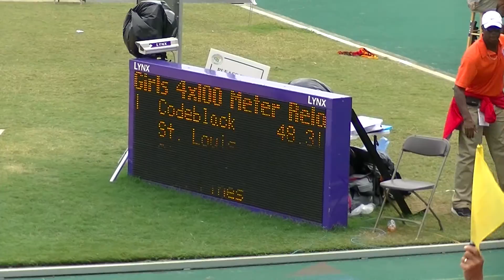14yr Girls CodeBlack Elite 48.31s 4x100m AAU Junior Olympics 2015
AAU Track & Field Junior Olympics 2015

14yr Girls 4x100m Timed Finals Heat 2

  1 Codeblack Elite Track Club  'A'                       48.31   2
     1) Janiah Brown 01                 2) Jazmyne Frost 01
     3) Kyla Robinson-Hubbard 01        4) Tierra Crockrell 01

  2 Star Track Tc  'A'                                    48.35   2
     1) Jordynn Wilson 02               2) Kayla Tolbert 02
     3) Ravyn Jackson 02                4) Trinity Flagler 02
     5) Carlie Turner 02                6)

  3 Firebirds Track Club  'A'                             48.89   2
     1) Alahna Sabbakhan 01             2) Cori Brown 01
     3) Eileen Bartlett 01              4) Kyra Lyles 02
  4 St. Louis Blues  'A'                                  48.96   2

     1) Jayla Walker 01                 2) Jhordin Galmore 01
     3) Nabria Nelson 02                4) Teriona Gurlly 01

  5 West Pines Optimist Track  'A'                        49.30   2
     1) Chanelle Williams 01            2) Jaydea Carter 02
     3) K Nyah Isaac 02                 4) Morgan Rhett 01